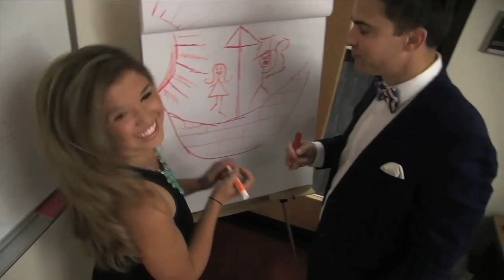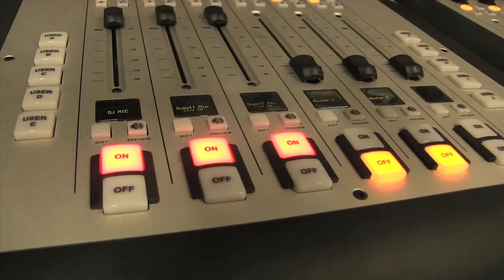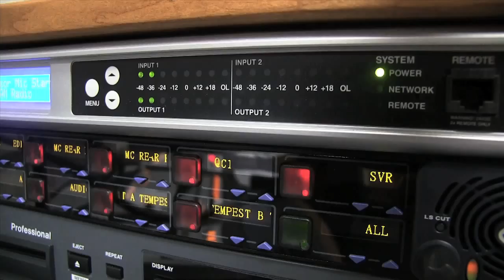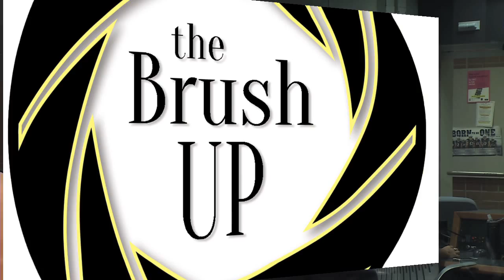The Brush Up: yoga with Brock Hekking, Tesla, sorority bids and healthy college sex tips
Season Premiere, September 2014
-Intro segment
-3rd & Goal with Brock Hekking
-Mike on the Street
-Tesla analysis with UNR Econ professors Mark Pingle and Tom Harris
-Kehoe's Corner
-Nevada Sagebrush Preview

Want to join? Contact Multimedia Editor Leo Beas or Advisor Nico Colombant on Twitter @beasleo or @usnico